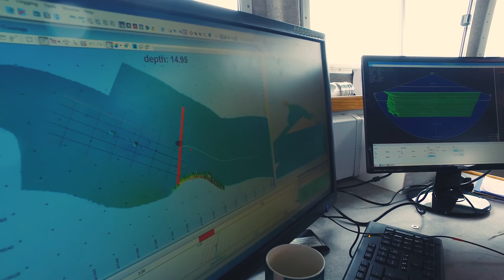Hydrography for Professionals Practical Feedback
See how our students got on during their practical techniques for hydrography module that took place in Plymouth in early summer 2016. In this video they give their feedback about the practical module as well as the course in general.

TRANSCRIPT:

It's been really good it's been pretty intense but we've learned a lot over the last three weeks.
It’s  been a good way to combine the theoretical and practical elements of hydrography. It was really good to get hands-on experience, good to get out the office.

Students have been really engaged and feeding back. One of the benefits of working with the student cohort we have at the MLA is that they all come from industry so they are professional so they've got experience already so they're bringing their own experiences and other students are gaining from that as well.

There is a huge range of backgrounds, nationalities everything, experience levels. So everyone feeds off each other really well very nice to see them start to develop some of their networks together and you can start to see people develop friendships, relationships that I think they will carry forward from this practical session.

It's been interesting seeing how the other guys work and to hear them talk gives you a lot of ideas on things I can do going in the future. Because it's a relaxed atmosphere and there is a social aspect to it, you have more time to think about asking things about equipment and techniques and you can end up getting into some quite deep discussions about things and the amount you'll learn from that is it's just unbelievable.

It's very industry-focused so we have all the latest equipment from industry we have equipment manufacturers that come and demonstrate some of the equipment to students. It gives them the opportunity to use that in a real-life setting.

It's quite intense but they're really amazing and wonderful because I learn so many software and also so many tools and equipment. We've been fortunate enough to bring in like of Teledyne Reson who have been fantastic and they loaned us not only one of the latest multibeam echosounders, the T50 multibeam but that came with a Reson engineer andall his skills and knowledge. We obviously work very closely with Sonadyne who have their headquarters here. We have an agreement with to use this the Sound Surveyor which is a vessel fantastic server training
Platform.

It's a good team that's organized everything and we have good facilities and the latest survey equipment which is I think it's very important. Their level of enthusiasm has been really good and the way the course is run is that you know the groups are continuing mixing up so they all interact with each other and they're getting hands-on with equipment and really starting to understand what we're doing and why they're doing it.

The tutor teams were really supportive and the group also really wonderful, we are cooperating with each other.

I like the fact that we get very much the practical aspects, and we get to talk to other hydrographic surveyors. A course like this is amazingly important, I'd definitely recommend it, I think it's a great thing and there's nothing else like this at the moment.  It's really the only course of its kind so it's really important I think for the industry to have this. It's a great way of learning and because you can fit it around your work and it's really quite flexible It's great, there's no way I'd be able to take the time off and then study full time. So as an option it's worked. Talking to the other guys everyone is in the same boat, once you've been out working for a few years and the rest of life happens, having the ability to do a course like this is fantastic.

It is a good opportunity to study and get really good background while you're working that's why I'd rather do  this kind of course than take a year out. Taking to all of them here today  and hearing some of their feedback I'm absolutely delighted that they have got so much out of the session and that they all feel that they've got so much from the three weeks that they've spent here in Plymouth, that they can take back and start applying it  in their day jobs immediately and that's great to hear. We're clearly doing something right.